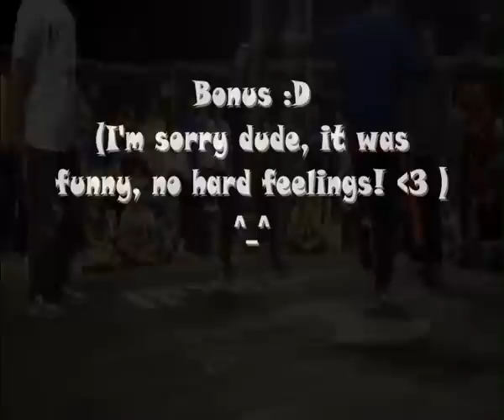Shifter The Meow Battle of the Best Cyprus Qualifier Showreel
Shifter The Meow Bassick Crew
:3